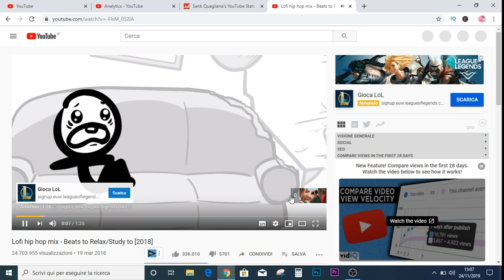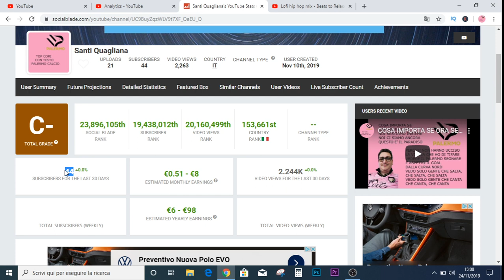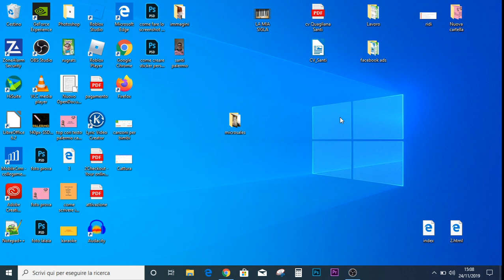QUANTO SI GUADAGNA CON UN CANALE YOUTUBE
Salve e benvenuto nel video, oggi ti parlerò di come poter guadagnare soldi online con youtube.
se sei in questo video è perchè ti stai chiedendo quanto si guadagna su youtube.
Google gira parte degli introiti pubblicitari ai creatori di contenuti cioè a chi ha girato il filmato.
Youtube paga dai 0,25 fino ai 4€ ogni 1000 visualizzazioni.
Il range è piuttosto alto, tutto dipende da quanto la pubblicità è disposto a pagare per essere presente nella introduzione dei tuoi video. Se ci dovessero essere più pubblicità, scatta una asta al rialzo.

How much you earn with a youtube channel.
Hi and welcome to the video, today I'll talk about how to make money online with youtube.
if you are in this video it is because you are wondering how much you earn on youtube.
Google turns over some of the advertising revenue to content creators, that is, to those who shot the video.
Youtube pays from € 0.25 to € 4 per 1000 views.
The range is quite high, it all depends on how much the advertising is willing to pay to be present in the introduction of your videos. If there is more advertising, an upward auction is triggered.